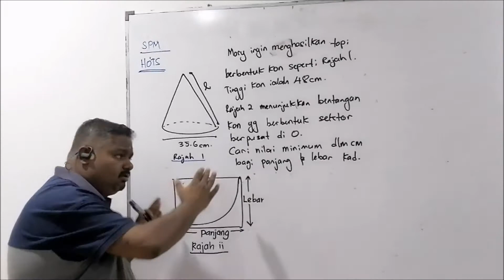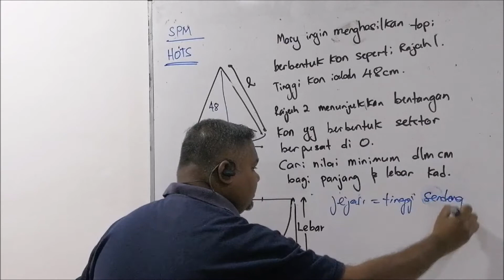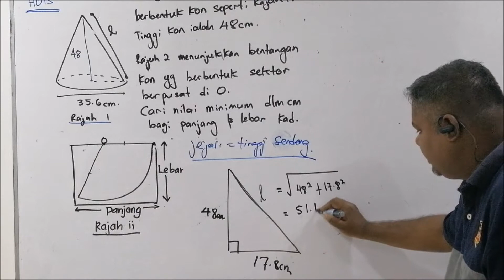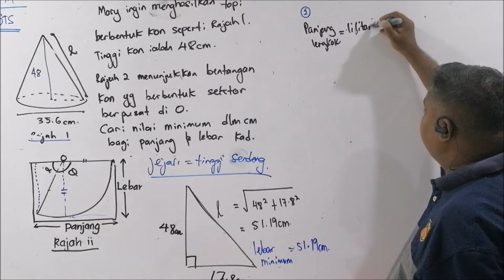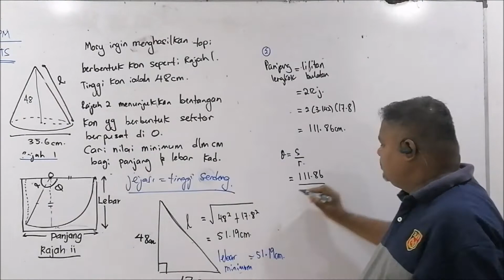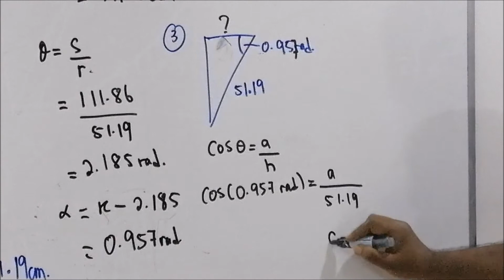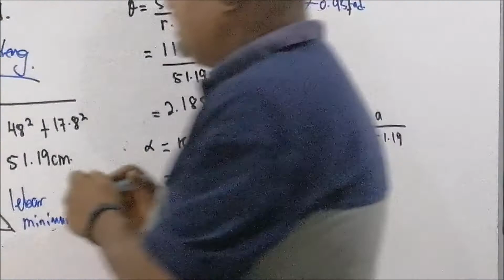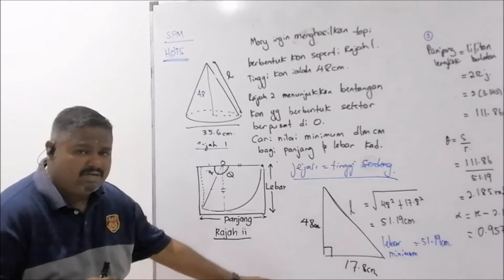SOALAN HOTS SPM PAPER 2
Diharap video ini akan membantu anak-anak dalam menjawab soalan Kertas 2 SPM.